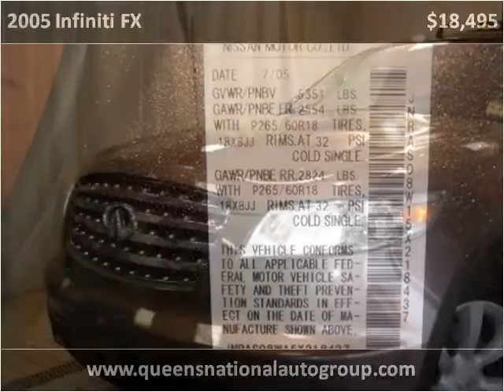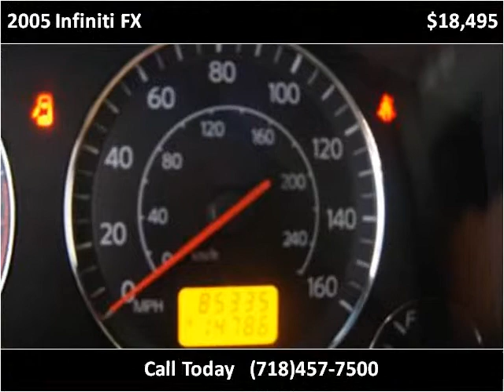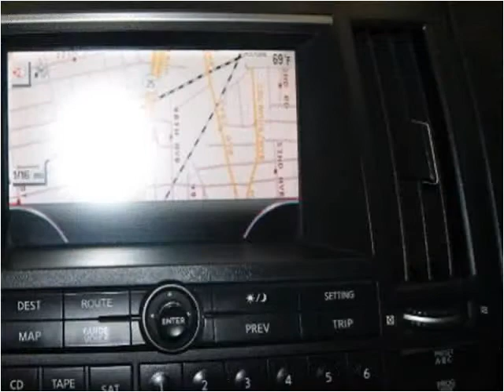2005 Infiniti FX Used Cars Woodside NY